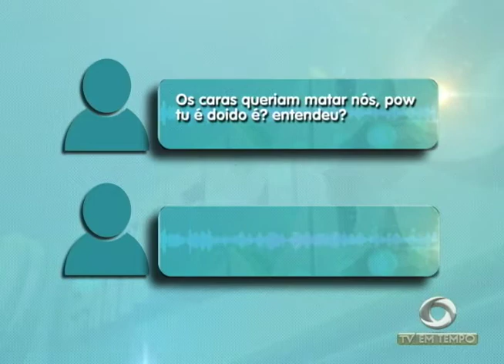BOLETIM - 1ª EDIÇÃO (08.04.2017)